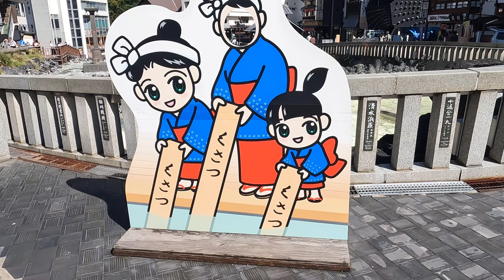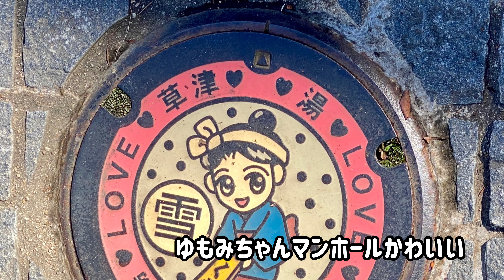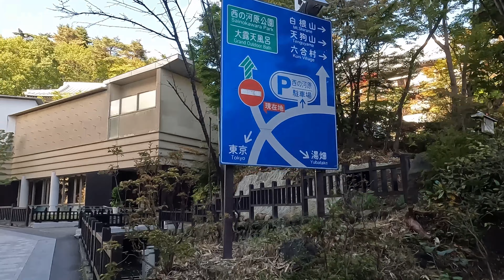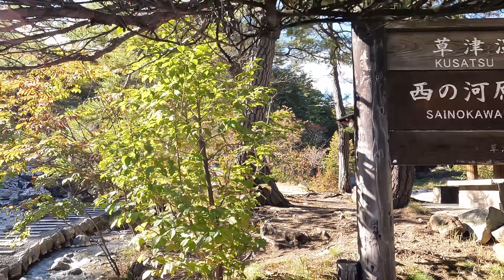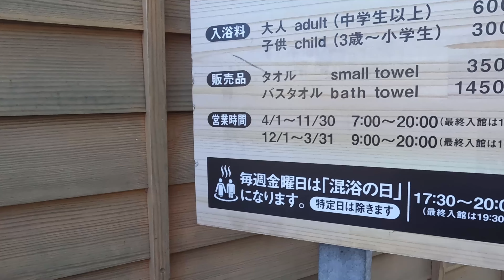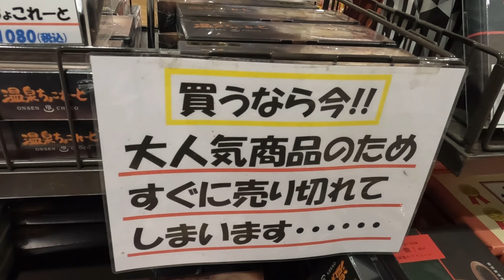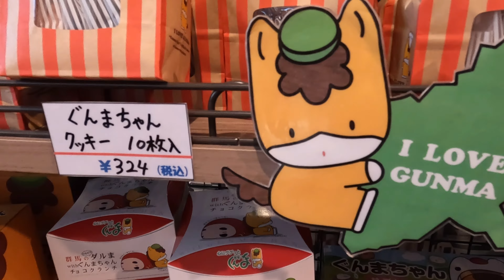【群馬観光①】草津最高 ３泊４日 草津温泉編 郷土料理・ぶらり散歩・湯畑・湯もみ体験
群馬旅行　草津温泉　■2021年10月

群馬県に旅行に行ってきました。行ったことがないから行ってみたかった群馬県。
とっても楽しかったです。車で１４００キロくらい走って到着した最初の1日目は草津温泉。
泊まった宿は別の動画になってます。

湯もみ体験もしたし、郷土料理も食べたし、建築家：隈研吾の建設中の建物も見れました。
草津温泉とっても楽しかった。